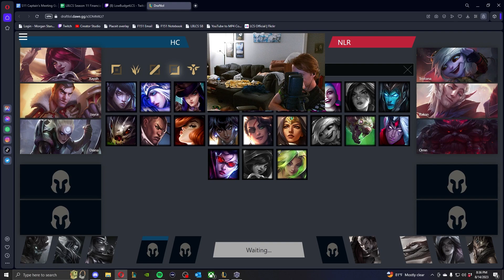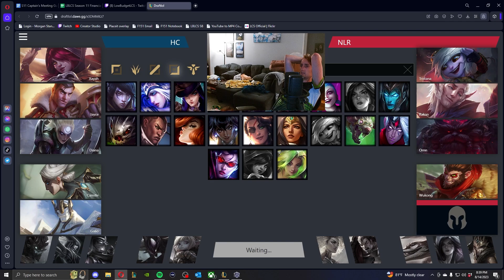I Need To Practice More League of Legends